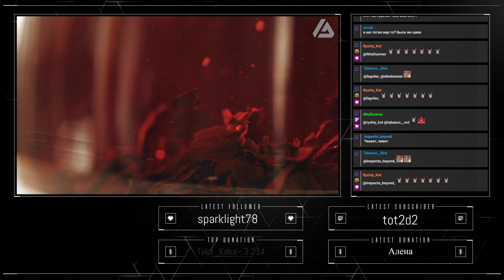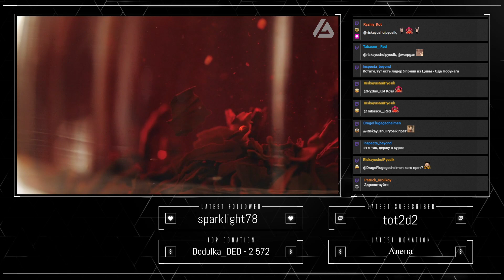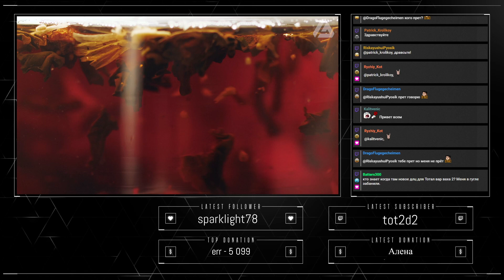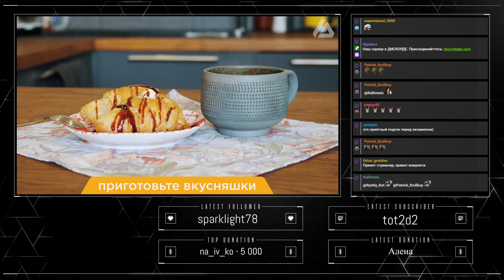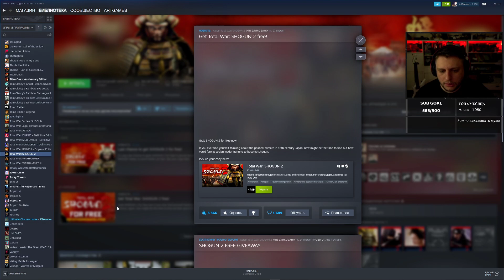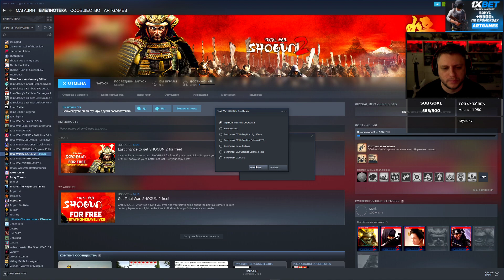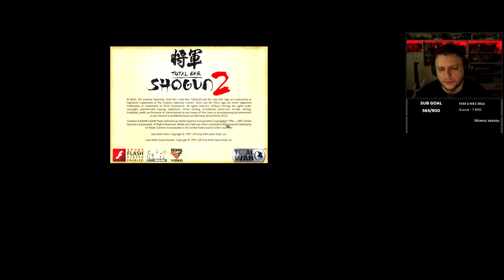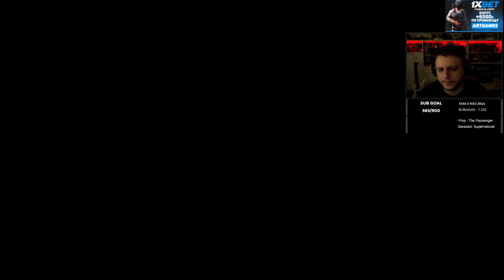[ArtGamesLP] - Total War: Shogun 2 (Часть 1/3)